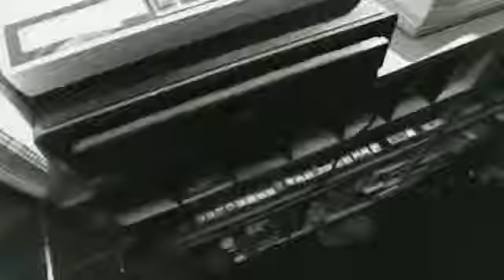N.W.A - Alwayz Into Somethin'